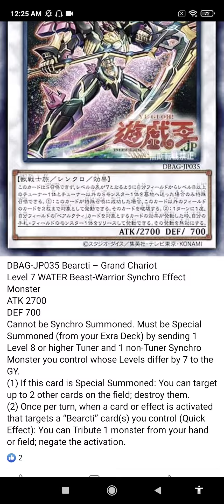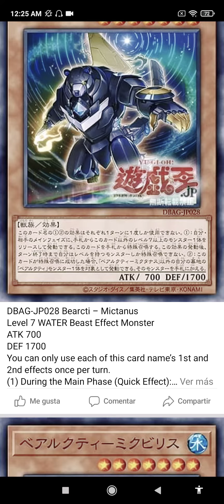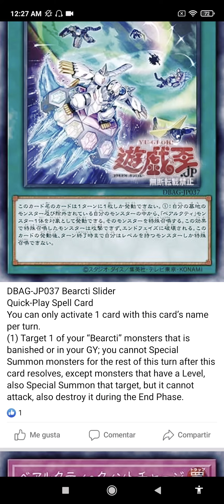OCG DECK BUILD PACK ANCIENT GUARDIANS (DBAG) FIRST ARCHTYPE REVEAL!!| BEARCTY